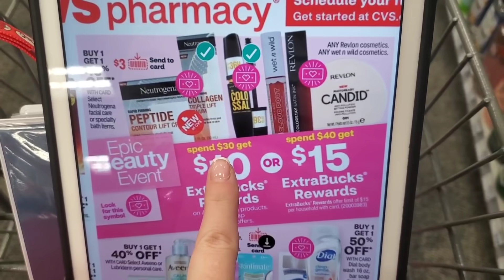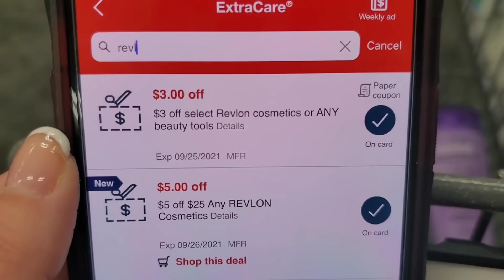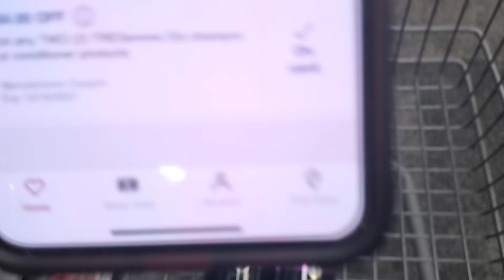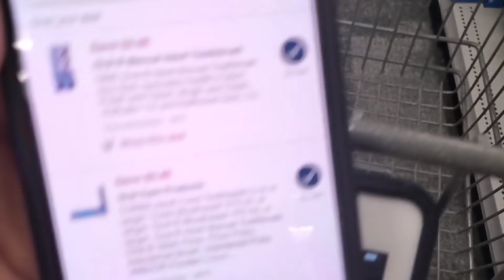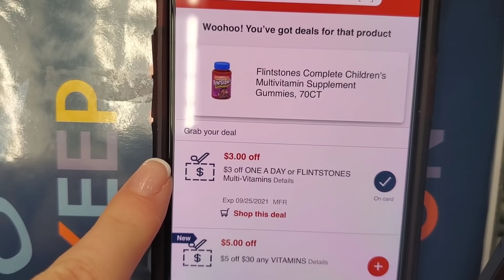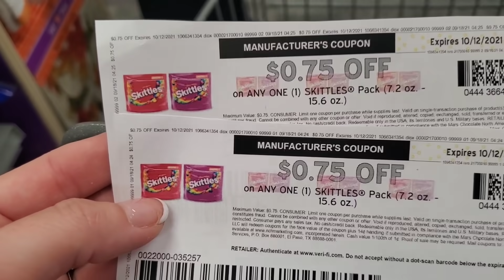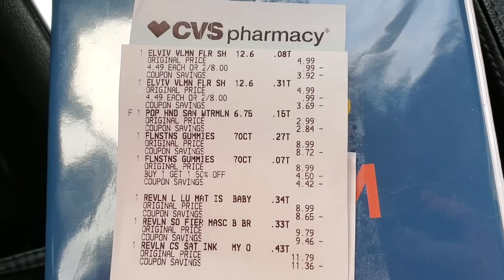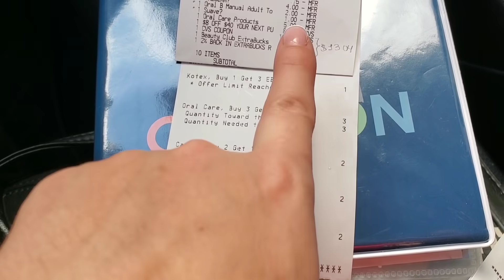🔥 Cvs 🚨 Tressemme, Suave y Oral B GRATIS!!! Epic Beauty Event y mas buenas ofertas!!!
VIDEOS RECOMENDADOS

Ibotta
Codigo de referencia tjkvrxo

Shopkick
Codigo de referencia: COOL373480

CONTACTO